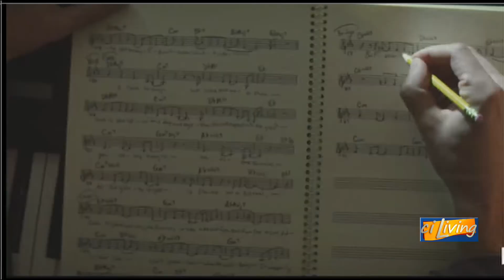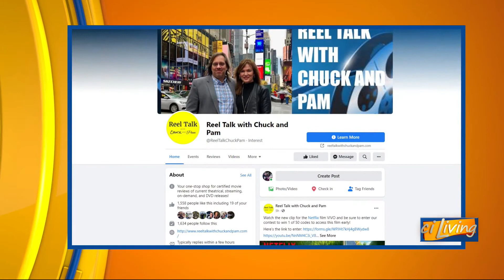CI Living Reel Talk with Chuck and Pam